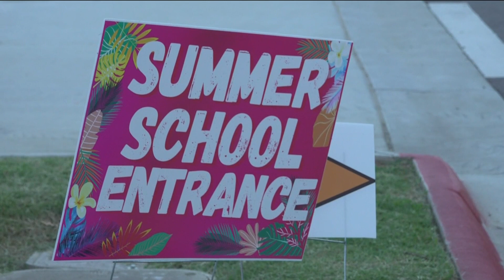Fayetteville hosts summer reading camp in response to LEARNS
Fayetteville students and educators have hosted a summer reading camp in response to the LEARNS Act, which puts new stricter reading standards in place.